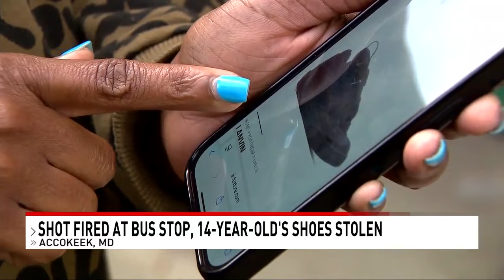Shocking video shows shots fired at school bus stop in Accokeek, Maryland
A student waiting at a bus stop in an Accokeek, Maryland neighborhood was allegedly robbed of his shoes during a shots fired incident, according to Prince George's County police.